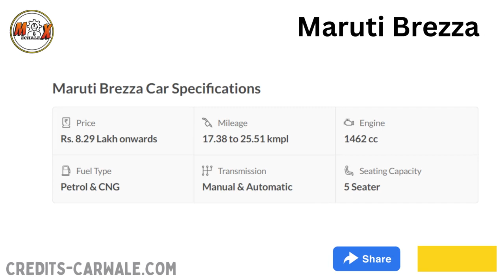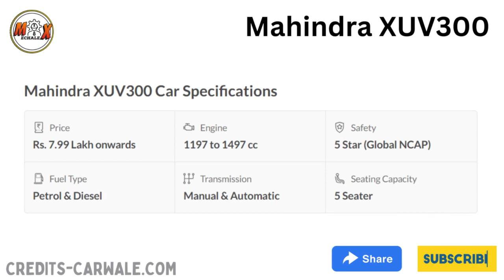BEST CAR UNDER 10 LAKHS PART1 | MECHALEX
🎓 MECHALEX